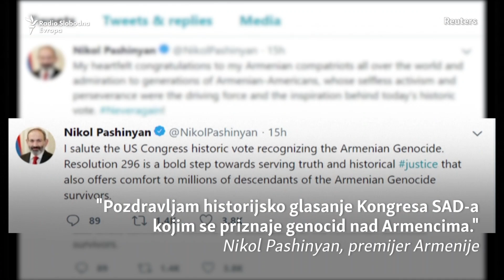Više od 100 godina - pitanje priznanja genocida nad Armenima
Zašto pitanje genocida nad Armenima čitav vijek dijeli međunarodnu javnost?